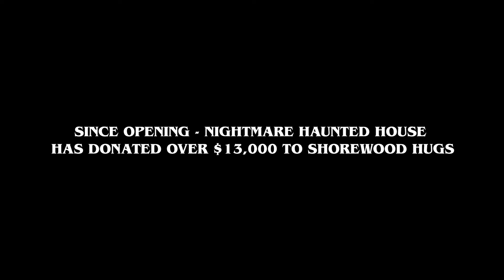Home Is Where the Fear Is | DOTLD 2023E6 Days of the Living Dead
Go to any major haunted attraction in the USA and odds are that it started out with somebody who loves Halloween and a yard display in front of their home. That's exactly the case with The Nightmare Haunted House in Minooka, IL. In this episode John LaFlamboy visits The Nightmare and chats with owner Michael Peters and his family about what it's like running a home haunt, how it's grown over the years, and where they hope to take it!

Days of the Living Dead, a reality web series that takes you backstage at one of Chicago's top haunted houses: HellsGate Haunted House.